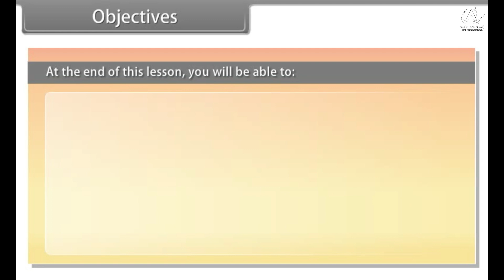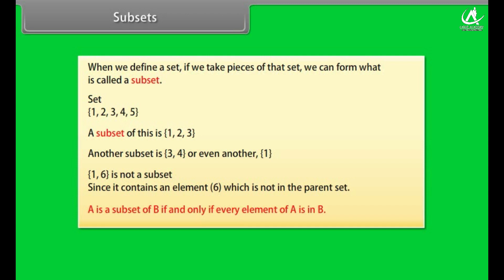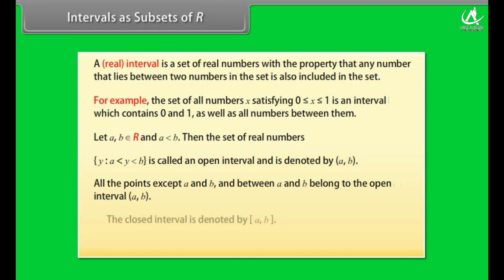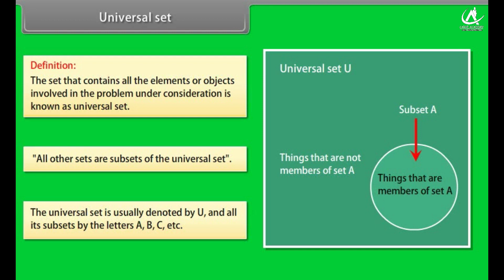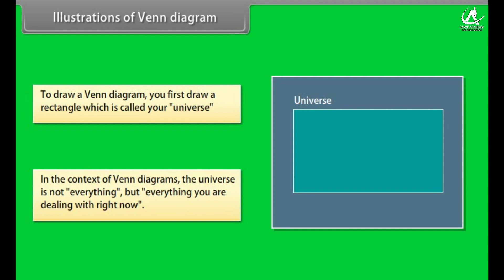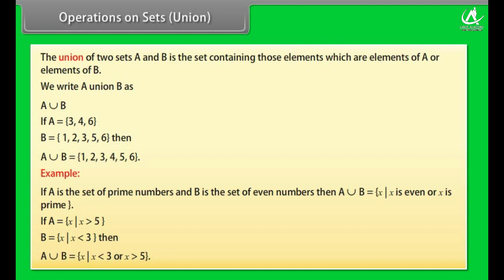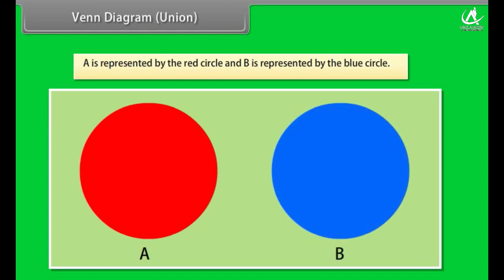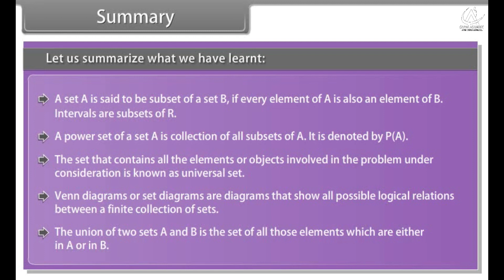Sets II, Class-11th, Subject-Math, In English